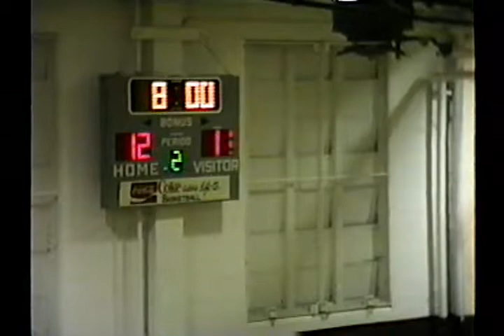1993 Fulton High School Basketball - Anderson County Fulton High School Basketball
1993 Fulton High School Basketball - Anderson County Fulton High School Basketball